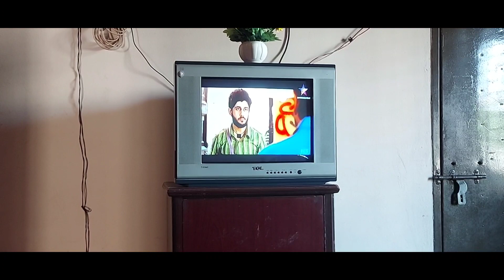সপ্তাহে একদিন যদি এইভাবে শাখা পরিষ্কার করে তাহলে সহজে আর ময়লা হাবে না///Methi Dana Vlogs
Hello everyone
Take care.
Bye.

You’re free to use this song in any of your videos, but you must include the following in your video description (Copy & Paste): Song: Justhea - Summer Nights Music provided by Vlog No Copyright Music.